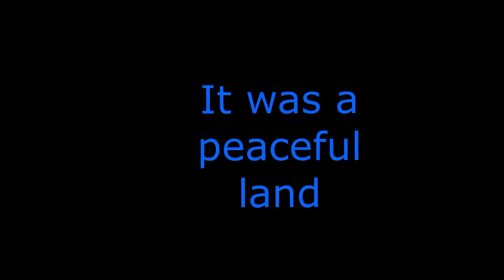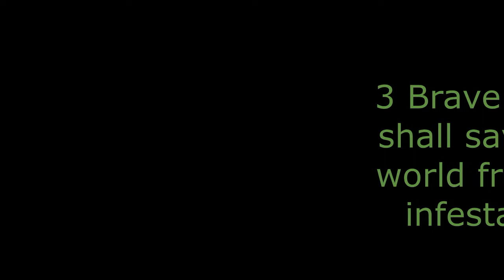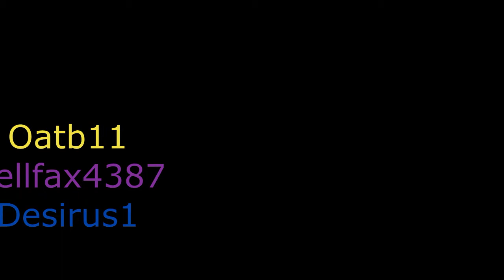MineZ Trailer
MineZ is a post-apocalyptic minecraft adventure map inspired by shotbow's MineZ gamemode .

3 brave heroes must save the world from a spreading infestation.With the help of weapons and remaing survivors,While defeating hordes of zombies.They venture throughout the hordes of zombies to find what started this disease and put a stop to it. But the the question remains: What is the source that stated this.
Hey guys, Owen 109 here and what you have seen is a trailer based on the map i made. The map took me at least 3-4 months to finish and is also with forge mods.I hope you guys are excited for this custom adventure map and hopefully the work and time i put into this map wouldn't go to waste. So drop a like on this trailer, share it with your friends,tell me what you think in the comments below and subscribe to my channel and also my friends channels as well. See you all and have a nice day